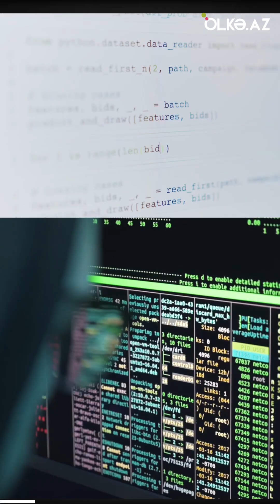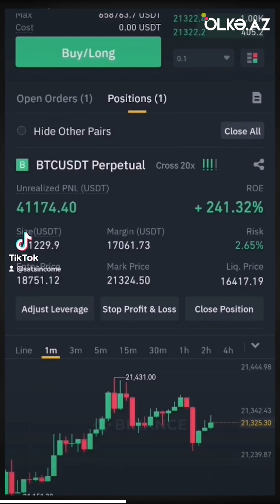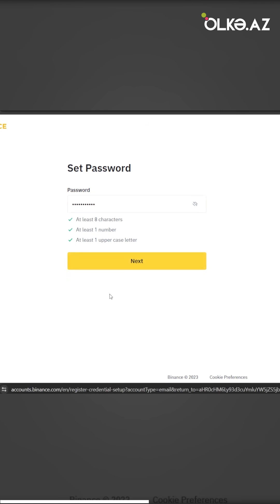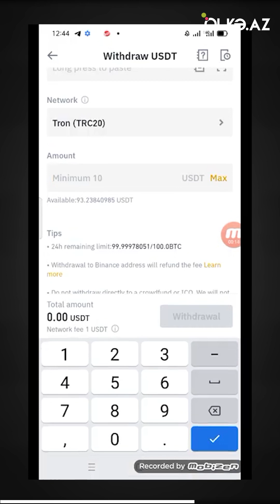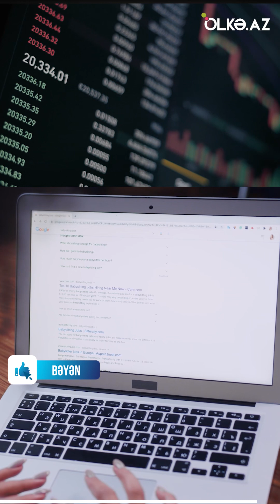Müasir dövrün rahat, amma riskli qazanc yolu - Kriptovalyuta nədir və necə alınır?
Artıq uzun illərdir ki, kriptovalyuta sözünü tez-tez eşidirik. Kriptovalyutadan yatırım vasitəsi kimi istifadə edənlər, vəsaitlərini bu sahəyə yönəldərək varlananlar və s. Bəlkə də, bir qismimiz kriptovalyuta almaq eşqinə düşsək də, bunu necə edəcəyimizi bilmir, korkoranə şəkildə yanlış addımlar atmaq istəmirik. Əvvəlcə kriptovalyutanın qısa və daha asan izahına nəzər salaq:
Kriptovalyuta tamamilə rəqəmsal ödəniş və ya yatırım vasitəsidir. Sözün birinci hissəsi “kripto”  şifrələmə və gizli sözlərindən götürülüb. Kriptovalyuta dövlətlər və Mərkəzi Banklar tərəfindən nəzarət edilə bilmədiyi üçün rəqəmsal dünyada həmin valyutanın mövcudluğunu və sahibini təsdiqləmək üçün kriptoqrafiya və ya şifrələmədən istifadə olunur. Şifrələmə isə blokçeyn texnologiyası vasitəsilə həyata keçirilir. Blokçeyn əməliyyatları qeyd və təsdiq edir. Nəticədə, hər yeni məlumat bir əvvəlkinə halqa formasında birləşir.
Bunu daha sadə dillə izah edək. Hər hansı real əmlakın alqı-satqısı zamanı notariuslara üz tuturuq. Mərkəzi sistem alışı və satışı həyata keçirən şəxslərin kimliklərini və alqı-satqı prosesini təsdiqləyir. Sözügedən əməliyyat, satış tarixi, qiyməti və s. haqqında məlumatlar sistemə köçür. Blokçeyndə isə hər hansı bir şəxs iştirak etmir. Pul köçürməsi və alış-satış bəzən milyonlarla olan fərdi kompüter şəbəkələri tərəfindən təsdiqlənərək şifrələnir və zəncirə daxil edilir. Blokzəncirin məlumatlarının kopyası dövlət kimi bir sistemdə deyil, bir çox mayner adlanan şəxsin kompüterində saxlanıldığı üçün onu daha sonra dəyişmək və ya silmək mümkün olmur.
Nəticədə, rəqəmsal dünyada hər hansı kriptovalyutanın kimə məxsus olması haqqında məlumatlar bu texnologiya vasitəsilə saxlanılır.
Bəs kriptovalyutanı necə almaq olar?
Bunun üçün ilk olaraq təhlükəsiz və praktik bir birja tapmaq lazımdır. Bura “Binance”, “Coinbase”, “OKX” və s. kimi məşhur platformaları missal göstərmək olar.
Bu platformalarda kriptovalyuta alış-verişi ilə məşğul olmaq üçün qeydiyyatdan keçmək lazımdır. Məsələn, bunlardan ticarət həcmi ən böyük olan “Binance” platformasına daxil olduqda “Daxil ol” və ya “Qeydiyyatdan keç” hissələrinin olduğunu görürük.
“Qeydiyyatdan keç” bölməsinə daxil olaraq tələb olunan bölmələri müvafiq qaydada ardıcıllıqla doldurmaq lazımdır. Sistem şəxsiyyəti təsdiqlədikdən sonra əməliyyata hazır olur.
Qeydiyyatın ardından birjaya daxil olub istədiyiniz kriptovalyutanı kəmiyyət və ya məbləğ olaraq seçə və alışı bank hesabınız vasitəsilə həyata keçirə bilərsiniz. Məsələn, bu gün 1 bitkoinin qiyməti 40 min dollardan yüksək olsa da, biz 100 dollardan aşağı məbləğə də bitkoin hissəsi ala bilərik.
Əldə etdiyiniz vəsaiti nağd pula çevirmək üçün əvvəlcə “pul kisəsi”ndən “geri çək”ə daxil olmalı, kriptovalyutanı seçməli, ünvanı daxil etməlisiniz. Bu zaman çıxaracağınız məbləğ və komissiya qeyd olunacaq. Məlumatları təsdiqləyib, təlimatlara əməl etdikdən sonra köçürmə həyata keçiriləcək.
Digər platformalarda da əməliyyatlar oxşar şəkildə icra olunur.
Onu da qeyd edək ki, sözügedən platformalar aparılan ticarətə görə, müəyyən komissiya haqqı tutur.
Bəs kriptovalyuta alarkən nələrə diqqət edilməlidir?
Mütəxəssislər ilk olaraq korkonarə şəkildə yatırım etməyin əleyhinədirlər. Belə ki, almaq istədiyiniz rəqəmsal valyuta haqqında ətraflı bilgiyə malik olmalısınız. Bu zaman rəqəmsal valyutanın rəsmi vep səhifəsinə daxil olmalı və “Whitepaper” adlanan layihənin məqsədlərini əks etdirən məqaləni oxumalısınız. Oradakı hədəflər və məlumatlar sizi qane etdikdə alış edə bilərsiniz.
Bir sıra xarici platformalarda yer alan qruplara daxil olmaqla almaq istədiyiniz kriptovalyutaların yaradıcıları ilə əlaqəyə keçə bilərsiniz.
Həmçinin məlumat almaq üçün “Coinmarketcap” saytını izləyə bilərsiniz.
Ekosistemdə hər gün yeni platforma və kriptovalyuta yaranır. Bunların bəzilərinin dəyərinin artma potensialı olsa da, əksəriyyəti uğursuzluğa düçar olur. Buna görə də, yatırım etməzdən əvvəl yaxşıca araşdırmalı və doğru addım atdığınızdan əmin olmalısınız.